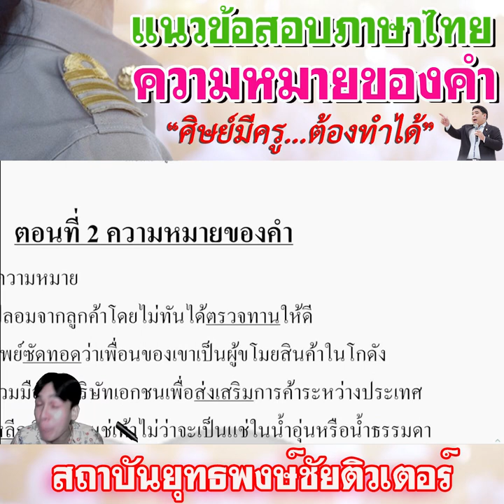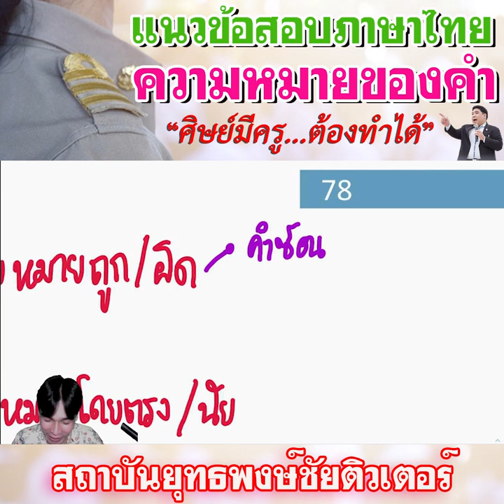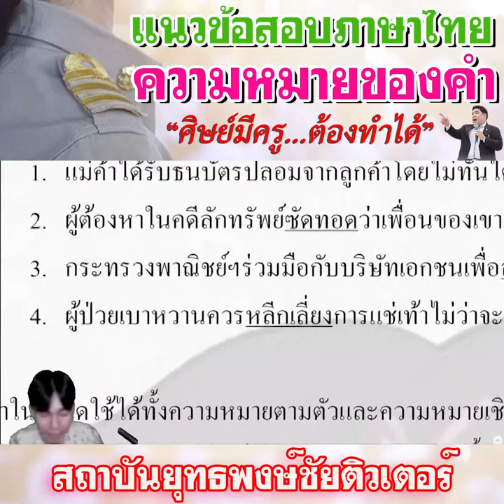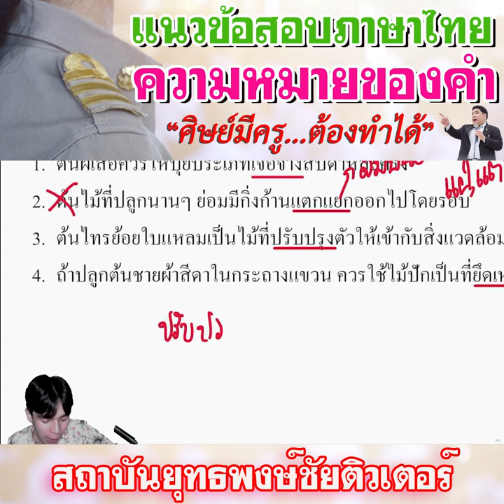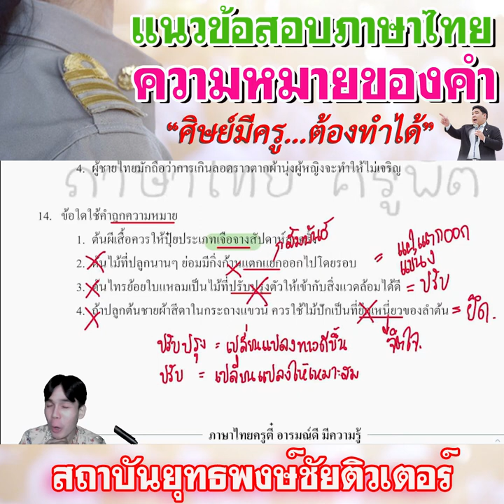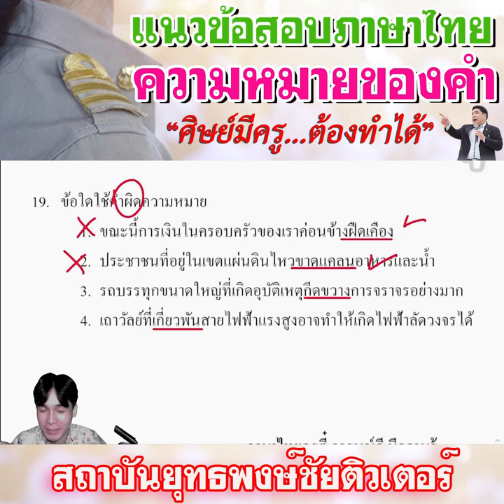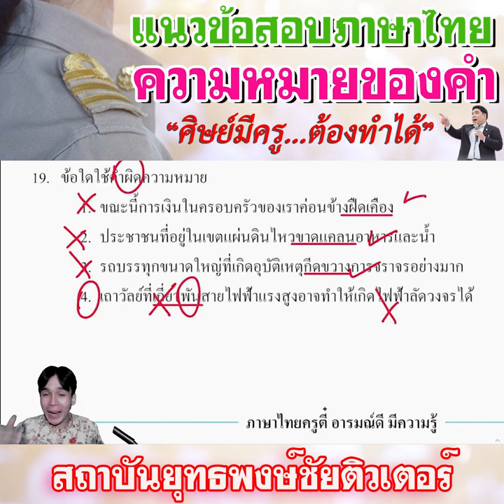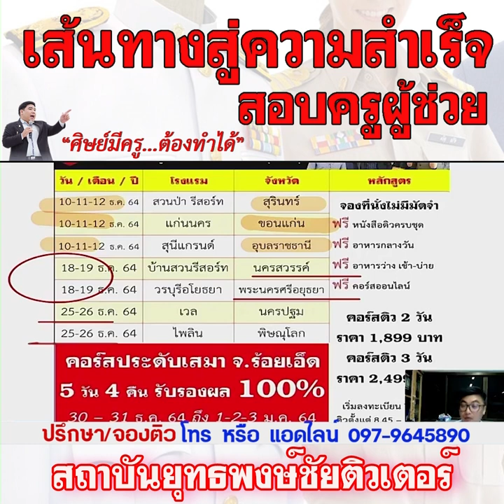📌แนวข้อสอบไทย "ความหมายของคำ"